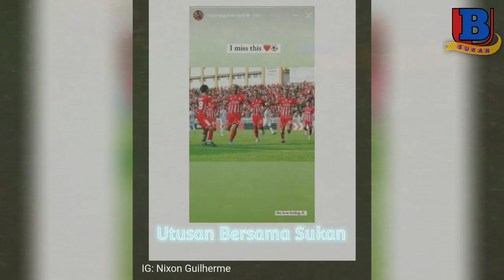Bekas Penyerang Berbisa Kelantan FC Ada Hint Kembali ?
Penyerang kelahiran Brazil itu merupakan tunjang utama buat jentera serangan The Red Warriors musim lalu namun terpalit dengan beberapa siri kecederaan.